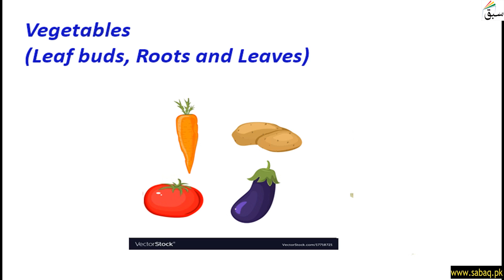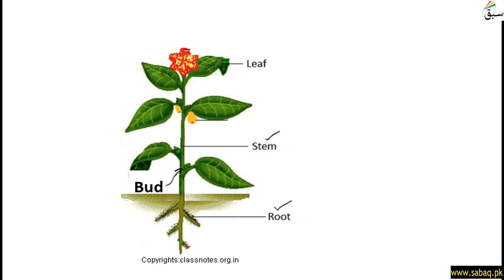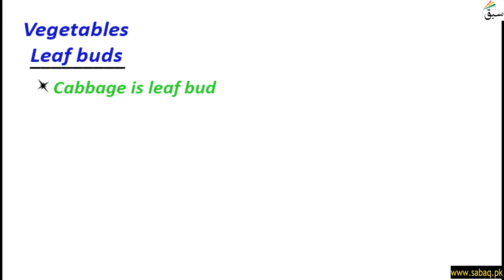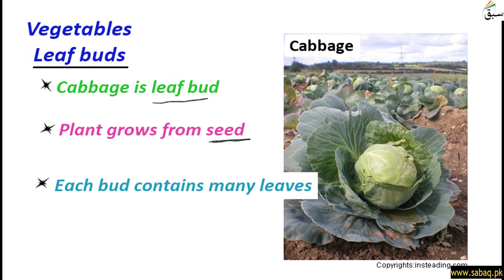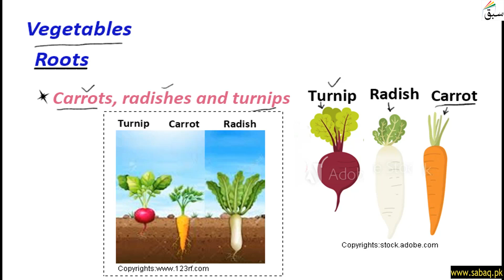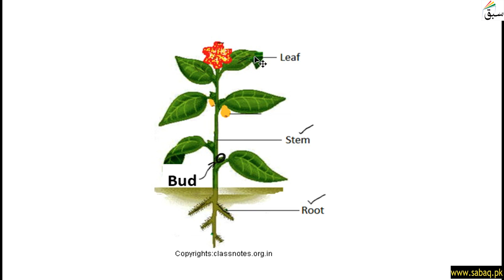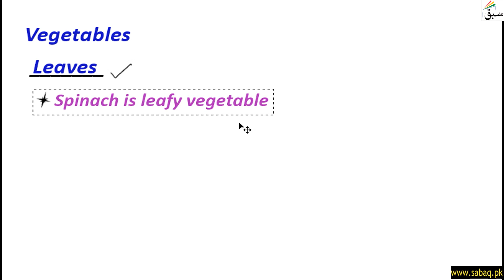Vegetables (Leaf buds, Roots and Leaves), General Science Lecture | Sabaq.pk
This video is about: Vegetables (Leaf buds ,Roots and Leaves), General Knowledge Lecture | Sabaq.pk |. Practice tests and free video lectures for Physics, Chemistry, Biology, Math’s, Computer Science, English & more subjects are also available at Sabaq.pk. So, subscribe to Sabaq.pk/Sabaq Foundation now and get high marks in your exams.

CLASSES WE COVER AT SABAQ.PK / SABAQ FOUNDATION:

1. KG
2. Class 1
3. Class 2
4. Class 3
5. Class 4
6. Class 5
7. Class 6
8. Class 7
9. Class 8
10. Class 9
11. Class 10
12. Class 11
13. Class 12
14. Class 13
15. Class 14
16. MCAT
17. ECAT
18. CSS

BOARDS WE COVER AT SABAQ.PK / SABAQ FOUNDATION:

1. FBISE
2. Sindh Board
3. KP Board
4. Balochistan Board
5. Cambridge

STUDY MATERIAL WE OFFER AT SABAQ.PK / SABAQ FOUNDATION:

1. Physics Lectures
2. Chemistry Lectures
3. Mathematics Lectures
4. Biology Lectures
5. English Lectures
6. General Science Lectures
7. Computer Science Lectures
8. General Math Lectures
9. Accounting Lectures
10. Statistics Lectures
11. Advance Accounting Lectures
12. Cost Accounting Lectures
13. Practice Tests
14. Physics Practical
15. Chemistry Practical